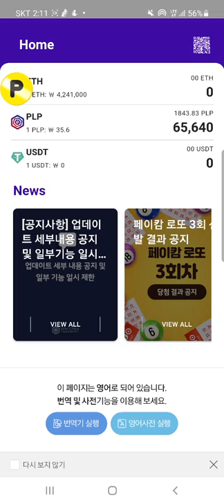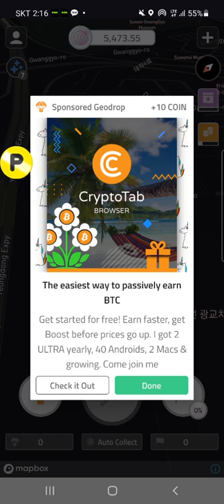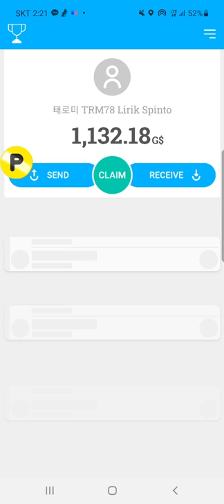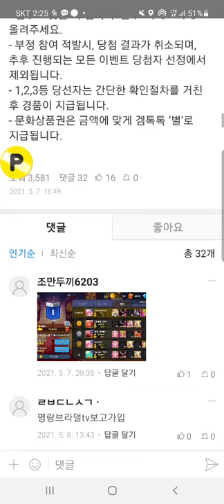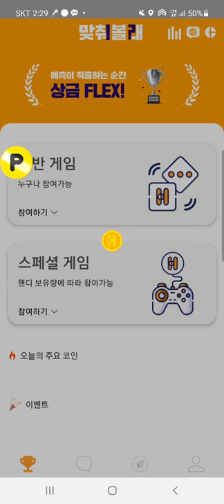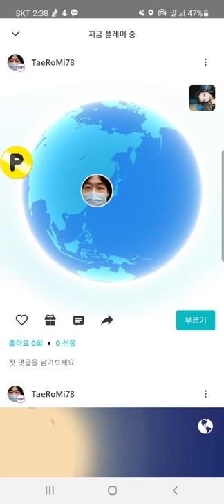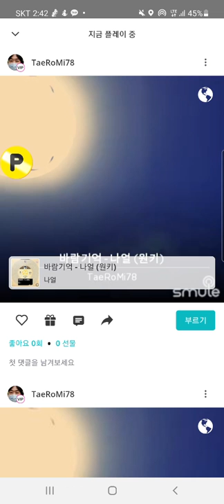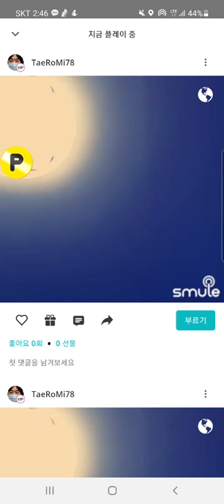2021년 5월 8일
태로미 뮤직